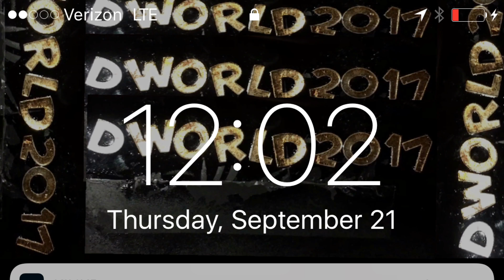CODFISH SALAD AVOCADO EGG & PRETZEL SNACKS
REPLACED THE FATTENING DRESSING WITH WHOLE EGG, AVOCADO, NUTS AND UNSALTED PRETZELS WAS THE ONLY PROCESSED FOOD.

IT'S PACKED WITH OMEGA 3s AND PROTEINS FROM VARIOS SOURCES